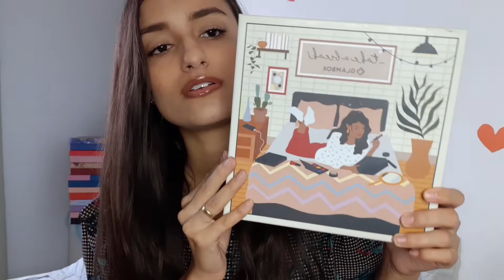GLAMBOX SETEMBRO 2021- EDIÇÃO TAKE A BREAK (mostrei o perfil de beleza) | Ana Luiza Alvarenga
Glambox setembro 2021. Mostrei minha caixinha de setembro e como funciona o perfil de beleza pra vocês.

🟣 QUE TAL RECEBER EM SUA CASA TODOS OS MESES UMA CAIXA RECHEADA DE PRODUTOS PARA SUA BELEZA?🟣

CONHEÇA A GLAMBOX👇🏼

SOBRE MIM E SOBRE O CANAL :
Sou a Ana Luiza Alvarenga, sou cristã, moro em Goiás, tenho 21 anos e sou casada há 3 anos e um mês com o Ítalo.
Estou aqui para compartilhar a palavra de Deus, um pouquinho do meu dia a dia e das coisas que sei com vocês. Espero que gostem do canal.

App que uso para editar os vídeos: youcut (gravo e edito pelo celular)